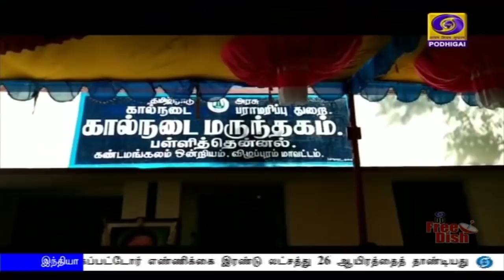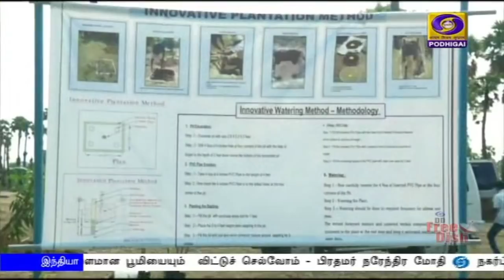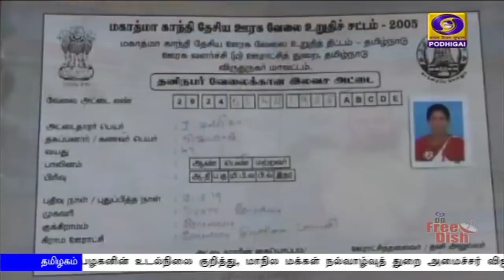பொதிகை மாலை 5.00 மணி செய்திகள் [06.06.2020]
1)     பூமித் தாயைப் பாதுகாக்கும் முயற்சியில், அனைத்துத் தரப்பு மக்களின் ஒத்துழைப்பு அவசியம்;  எதிர்கால சந்ததியினருக்கு வளமான பூமியையும்  விட்டுச் செல்வோம் - பிரதமர் நரேந்திர மோதி

2)     நகர்ப்புற வனப்பகுதியை மேம்படுத்த, பொதுமக்களின் தீவிரப் பங்களிப்பு அவசியம் - மத்திய சுற்றுச்சூழல் துறை அமைச்சர் பிரகாஷ் ஜவடேகர்

3)     இந்தியாவில் கொரோனா தொற்று சிகிச்சைக்குப் பின்னர் குணமடைவோர் விகிதம் 48 புள்ளி இரண்டு ஏழு சதவீதமாக உயர்வு - பாதிக்கப்பட்டோர் எண்ணிக்கை இரண்டு லட்சத்து 26 ஆயிரத்தைத் தாண்டியது

4)    கொரோனா தடுப்பு நடவடிக்கைகளில் தமிழக அரசு சிறப்பாக செயல்படுகிறது - கடலூரில் மத்திய குழுவின் தலைவர் ராஜேந்திர ரத்னு பேட்டி

5)    வரும் 2022-ஆம் ஆண்டு ஆசிய கோப்பை மகளிர் கால்பந்துப் போட்டிகளை இந்தியா நடத்தும் - கால்பந்து சம்மேளனம் அறிவிப்பு